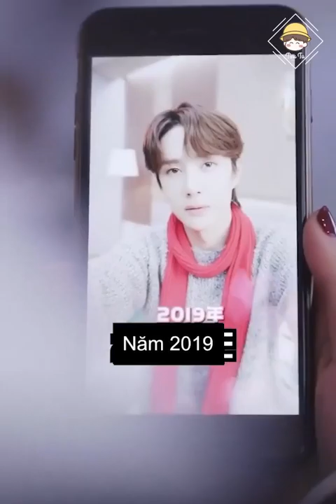Hựu Tử | ITube| Douyin china